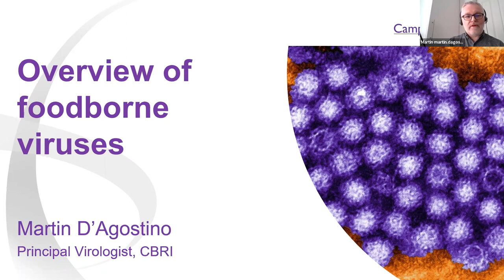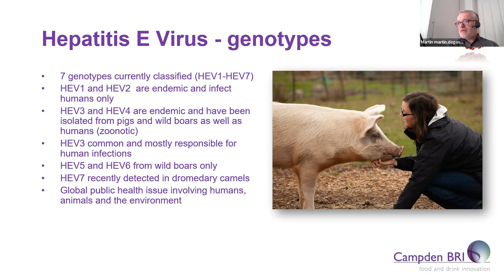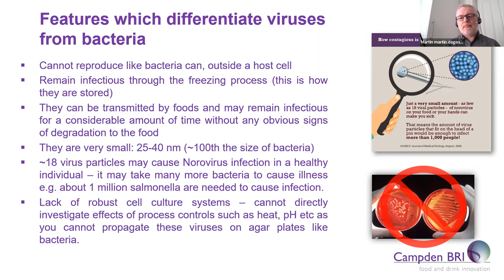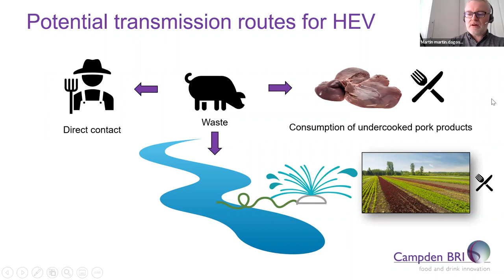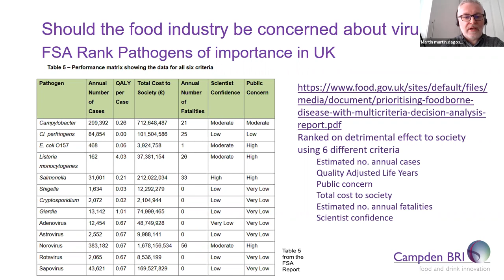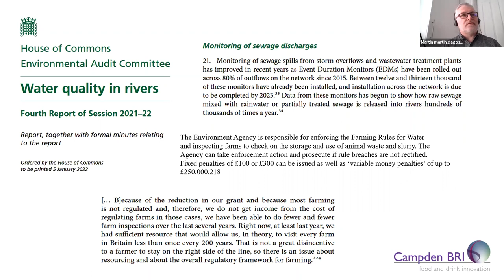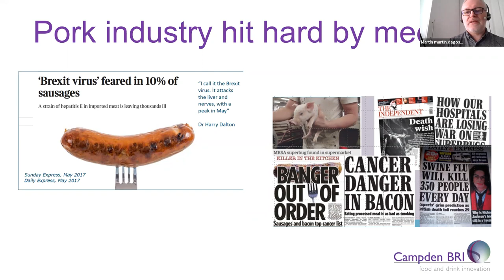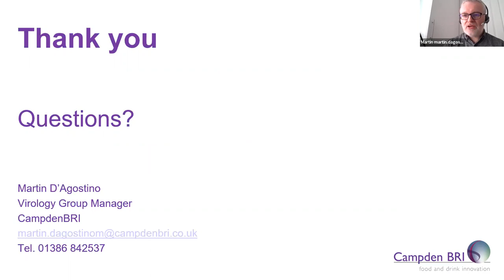An update on foodborne viruses - safefood Knowledge Network webinar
This webinar was presented by Dr Martin D’Agostino’s, Principal Virologist at Campden BRI in the UK.  Dr Martin highlights some of the challenges faced by the food industry in relation to foodborne viruses.